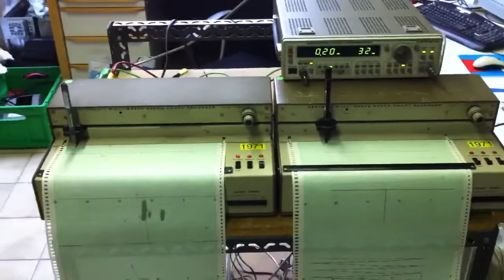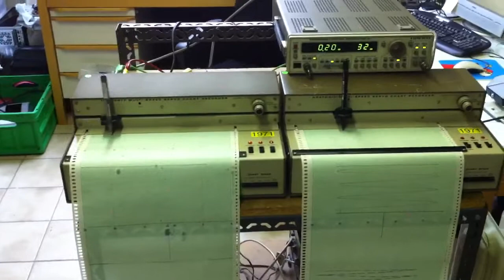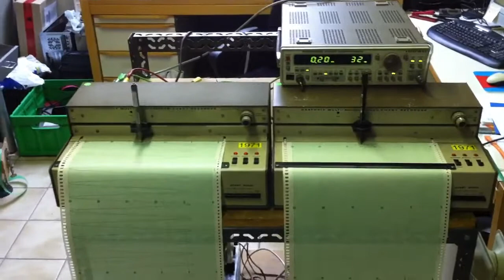Heathkit IR-18M vintage chart recorder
Restoration of 2 vintage Heathkit multi-speed chart recorders from 1971